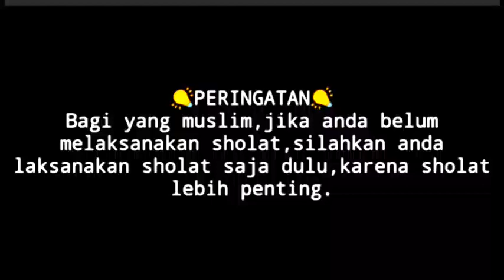🔴hikam KH.jamaludin ahmad || pikiran yang di sertai kesadaran yang murni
semoga bermanfaat